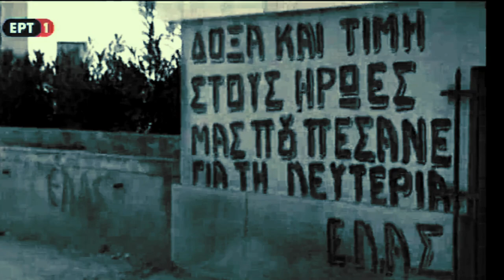ΕΛΛΑΔΑ - 1940 - 1944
Επικαιρα κατά τον πόλεμο και την απελευθέρωσητης Αθήνας
απο το φιλμ της Φίνος και συρραφές από επικαιρα της εποχής